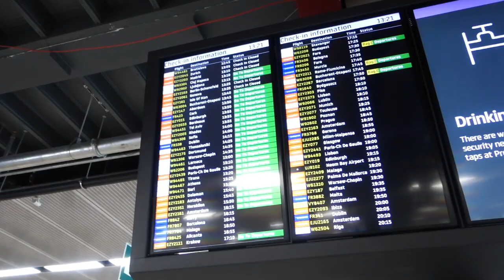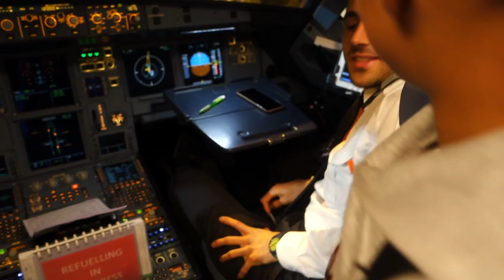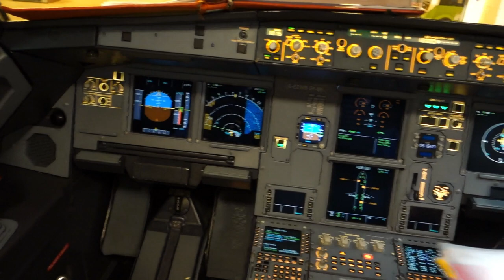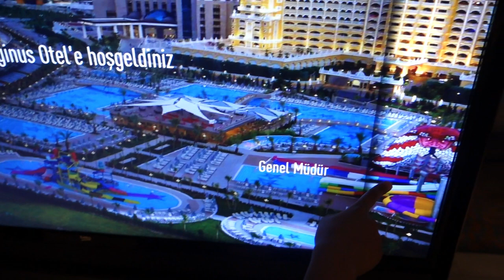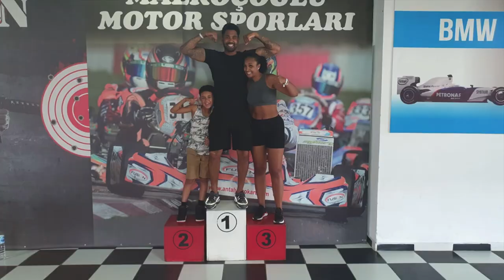Holiday Vlog: Water Park & Family Fun | TURKEY | Part 1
Check out my week of sun, laughter and plenty of splashing around in Turkey.

forget to share to all your family and friends.